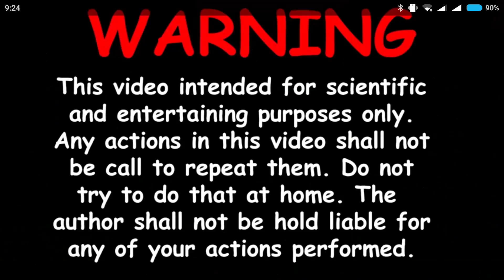Experiment - Vacuum Cleaner vs Washing Machine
abnormal work